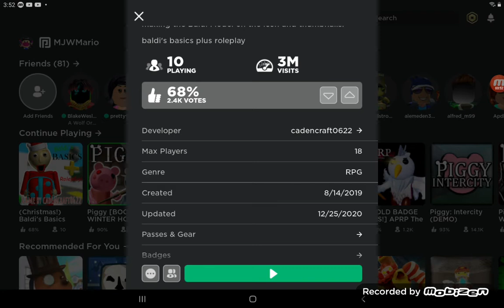BALDIS BASICS PLUS RP-LETS PLAY [BY M JW] by Cadencraft0622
BALDIS BASICS PLUS RP-LETS PLAY [BY M JW]
A NEW GAME UPDATE EMERGES AS A CERTEN ROBLOX GAME DEVELOPER HAS MADE AN EXTREMELY UNDRATED GAME THATS ABSOLUTELY FANTASTIC AND AMAZING AND JUST PERFECT IN EVERY WAY AND ITS ALSO EXTREMELY WELL MADE! MINECRAFT VIDEO